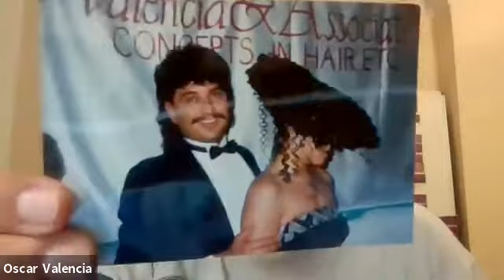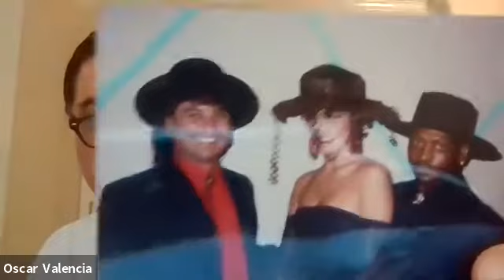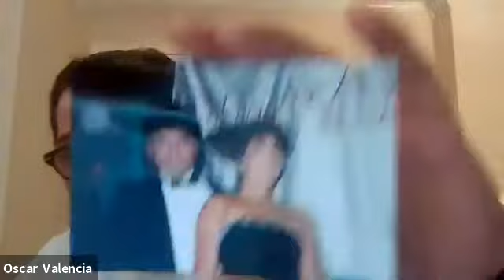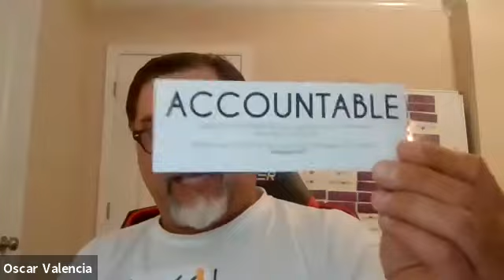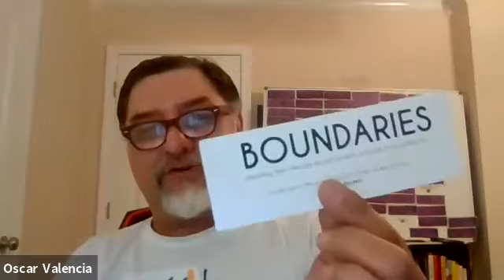Beauty Business Reset with Oscar Valencia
Oscar Valencia for Beauty Business Reset